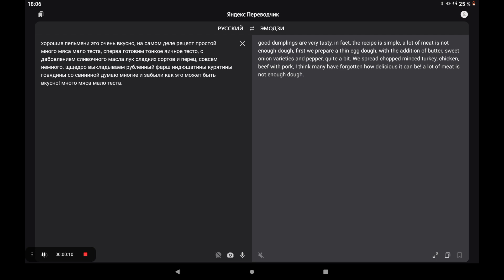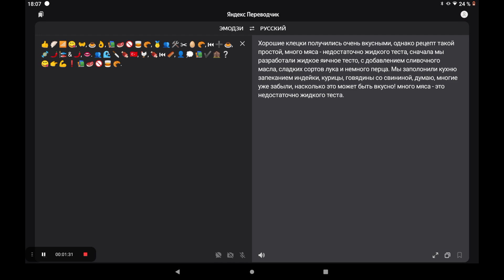переводим песню на язык эмодзи